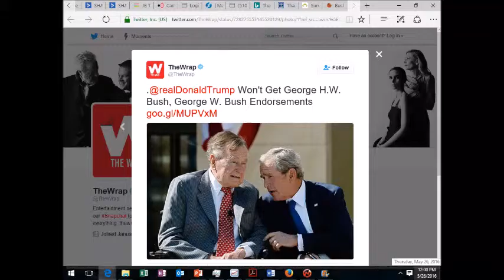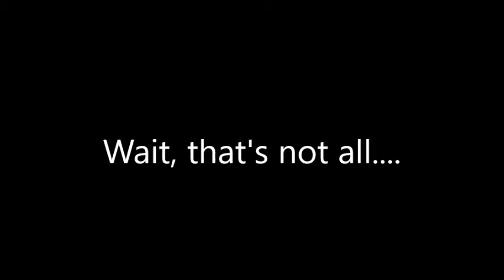Presidential Boycott of 2016 Republican Convention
Recent announcements and rumors confirm that MORE PRESIDENTS are NOT attending the Republican Convention